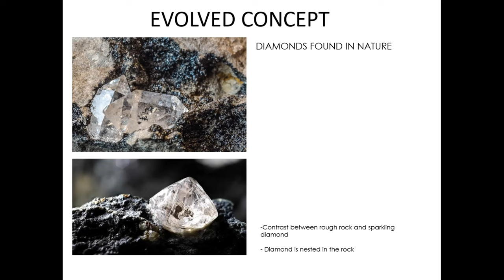Sneak Peak of Mega CFC in SEEPZ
The construction of Mega CFC in SEEPZ has commenced. Here's a sneak peak of how this iconic CFC will shape upto. A one-of-its-kind infrastructure project will bring about transformation in the world of jewellery exports from India.